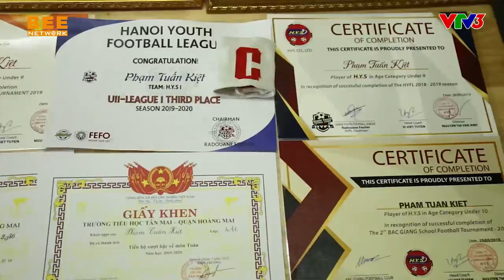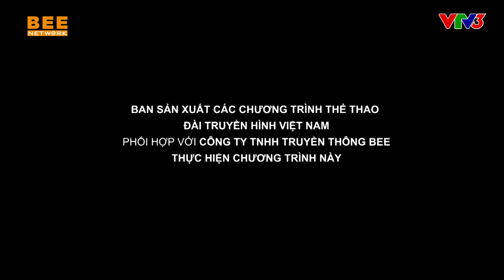CẦU THỦ NHÍ 2020 | TẬP 2: Xuân Nghị cười ra nước mắt vì bị đàn anh Tuấn Tú mời khỏi chương trình 😱